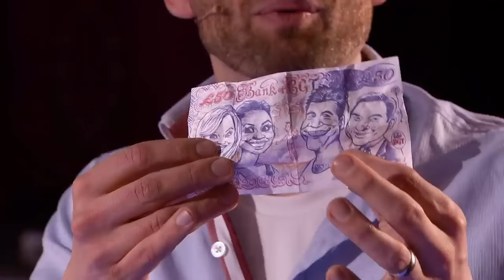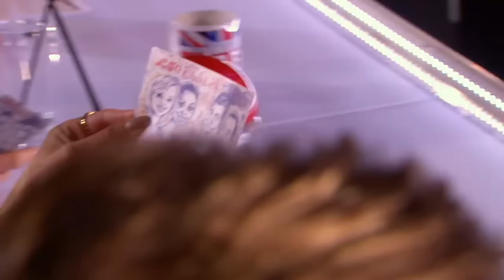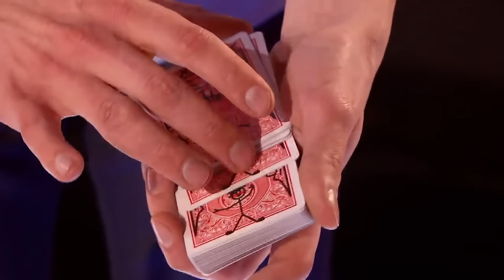15 OF THE BEST BRITAIN'S GOT TALENT AUDITIONS | Popcorn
15 OF THE BEST BRITAIN'S GOT TALENT AUDITIONS From Britain's Got Talent 2015